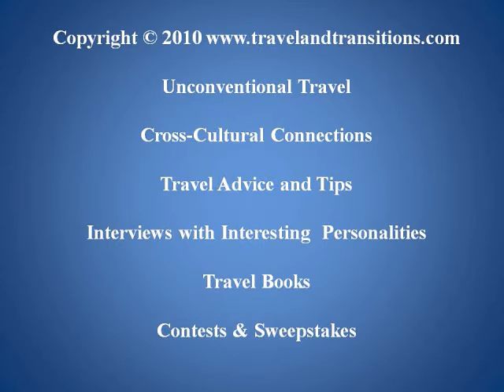Travel Spain -- Asturias: Biking & Touring through the Mountains of Asturias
May 26, 2010 was a day dedicated to outdoor adventure: on a somewhat overcast day local adventure sports experts Tito Conde and his friend Estefania picked me up for a bike tour of the mountains of Asturias. Tito's company "Deporventura" offers all sorts of adventure sports experiences throughout Asturias and introduced me to bicycling in this outdoor lovers' paradise. With the help of electrically assisted bicycles we went riding on the Senda de los Osos (the Bear Trail) where we indeed saw 3 Asturian bears, fortunately in an enclosure. But bears still live in the wild here in Asturias.

After our ride on this old railway trail, which also encompassed several tunnels, we drove up into the mountains to visit an authentic Asturian village that is highlighted by an ancient "tejo" tree (yew tree), site of ancient pre-Christian rituals. Our next stop was the brand-new Ethnographic Museum of Quiros which provides education about the traditional rural lifestyles in Asturias. From here we went to the village of San Martin to enjoy a late lunch in a very traditional local restaurant where we got to try "fabada", the famous hearty bean stew of Asturias, and two other types of stews. For dessert we enjoyed a lovely huge pot of rice pudding. Asturian cooking is delicious and sticks to your ribs.

Back in the mountains we explored the Cueva Huerta, an extensive cave system where Tito explained to us the complex ecosystem of this underground world. Asturias, with its limestone mountains, is a popular destination for cavers and speleologists.